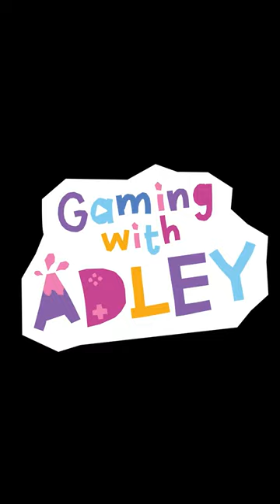MAKiNG MONSTER FOOD!! Feeding our spooky friend in Toca Kitchen with Dad! adley app reviews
HE DID NOT LIKE THAT DRINK!!

Today me and dad played a Toca kitchen game and we became chefs and our first customer in our kitchen was a monster!! We made a drink for him with chicken and EVERY INGREDIENT and he did not like it!

watch the latest A for Adley Video: ADLEY Found a STAR FiSH 🦀 Mom grabs a CRAB!! Exploring Tide Pools for Sea Creatures and Shells!

watch the latest Best Day Ever: NAVEY meets MiCKEY MOUSE!! Disney Family Breakfast, Hawaii Crafts, Hide n Seek, and Water Slides

this is our gaming youtube shorts!! this is a place that i can share all of my favorite gaming moments from my adley videos!